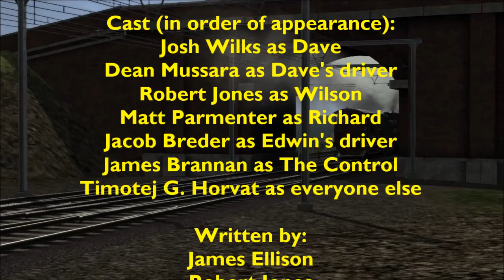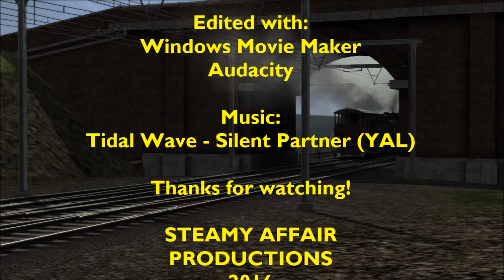TWLS Series 2 Episode 10 - Age is just a number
Dave gets redirected on to an old line and finds a big yard, but that's not all he finds.